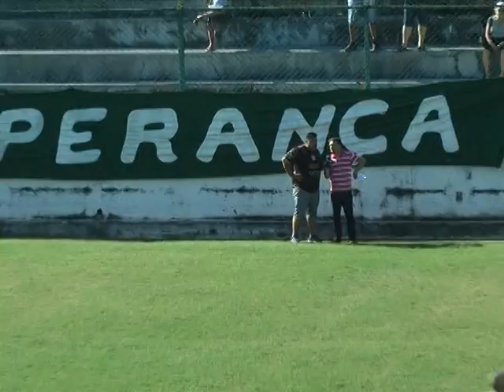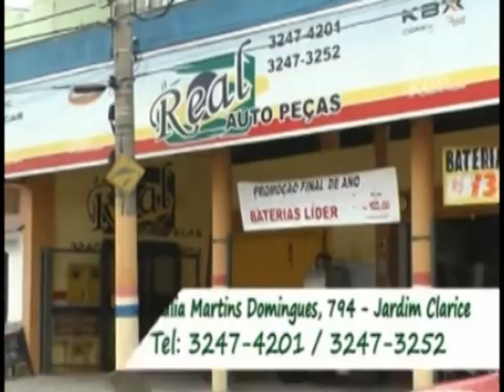Final Veterano Sorocaba 2016 Vila Carvalho 3x1 Nova Esperança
O Vila Carvalho conquistou mais um título da categoria Veterano , desta vez em cima do nova Esperança  que chegou à sua primeira final . depois de empate em 1x1 na primeira partida , neste dia 27 de Agosto , os Veteranos da vila Carvalho estavam mais inspirados , com  reforços  como Jean Carlos , Rubens Cardoso e outros craques fez 3x1 . O Nova Esperança ainda esboçou uma reação quando perdia por 2x0 até os 35  do segundo tempo quando diminuiu com ex profissional Alexandre , e dai em diante  foi pra cima do vila que recuou mas segurou o "abafa" da equipe  do nova . Antes do apito final quando todo o time estava no ataque , uma bola perdida e lançada em contra- ataque para  Serginho, o Vila fez 3x1  dando  numeros finais até o apito de Eduardo Biruel , que aliás  fez uma bela ´partida .